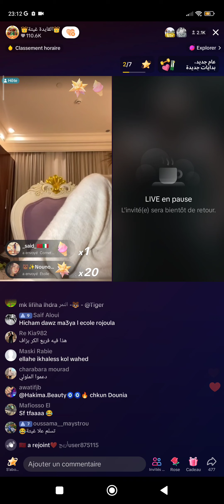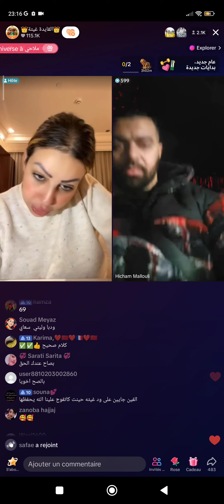الملولي شرشم المنافقين مع غيثة و دنيا واعتارف بالحب لسالي 2024. اخبار جديدة 2024